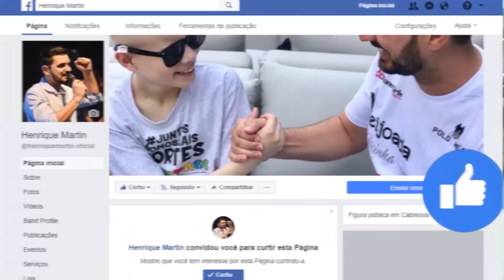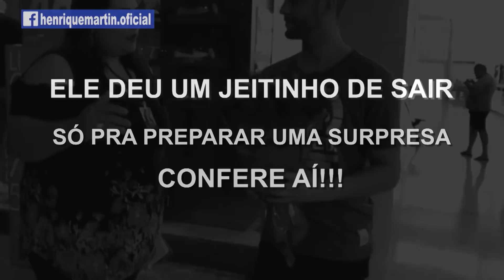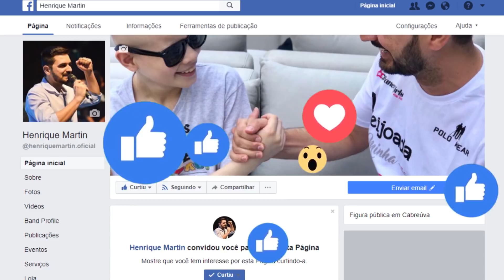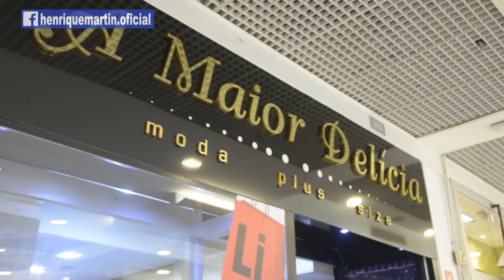BRASIL NA TELA - DIA DE PRINCESA "GORDINHA" - homenagem ao dia das mulheres